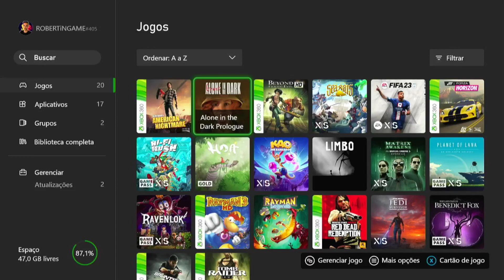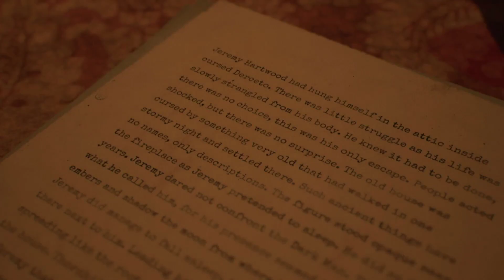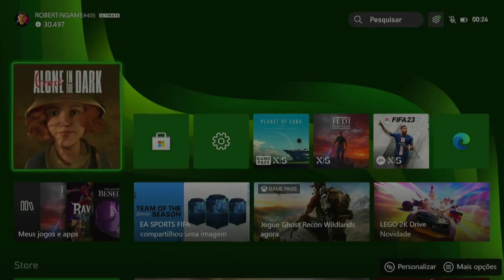ALONE IN THE DARK: PROLOGUE / TESTE NO XBOX SERIES S